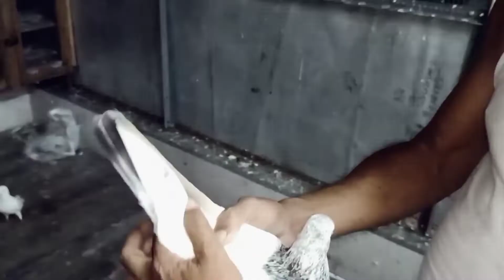Ghar ke kaburtar ka vlog | My pigeons Collection in Mumbai😍🐦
My pigeon collection